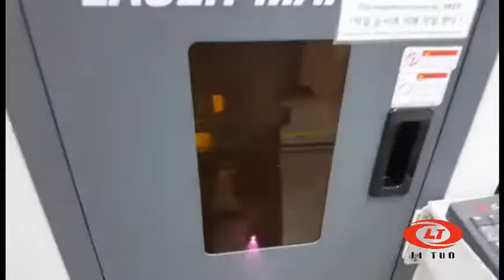LM1300 Automation & Fiber Laser Marking Machine, for PCB marking